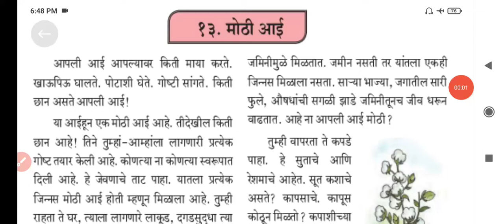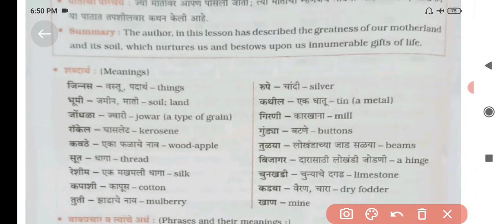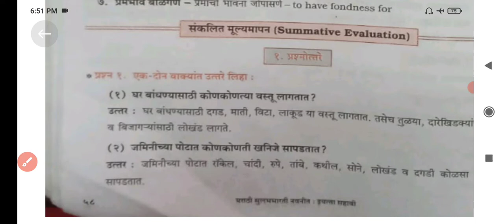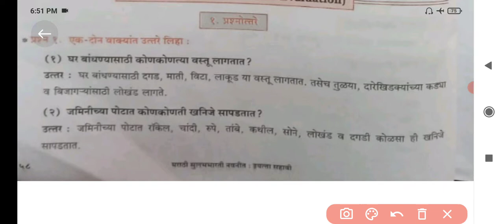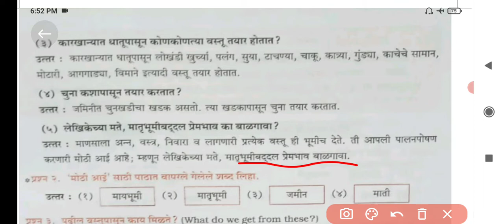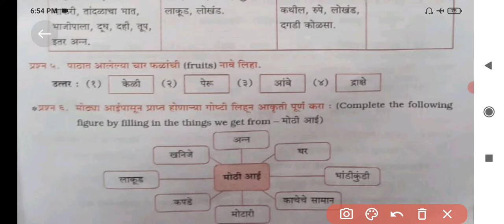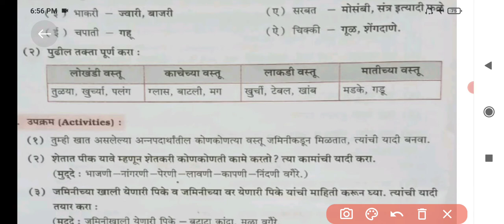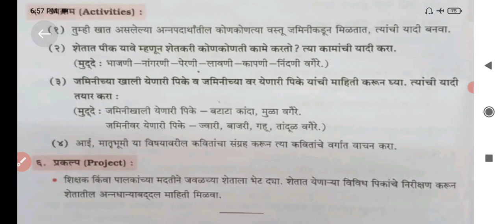Class 6 | Marathi | Lesson 13 | मोठी आई | Digest Question Answers | Mh Board.